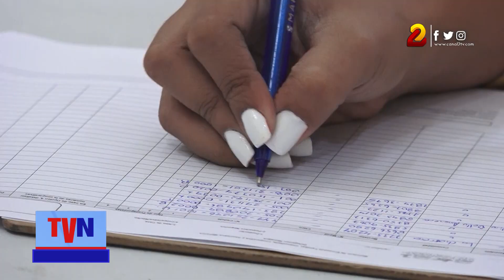Nicaragua iniciará campaña «Mujeres Saludables»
El Gobierno de Nicaragua a través del Ministerio de Salud (Minsa) iniciará la Campaña Nacional Mujeres Saludables, con el fin de brindar atención especializada para prevenir o disminuir más las enfermedades en las mujeres de todo el país.